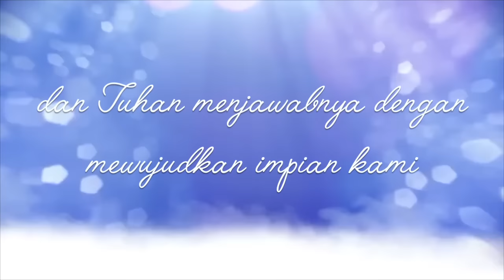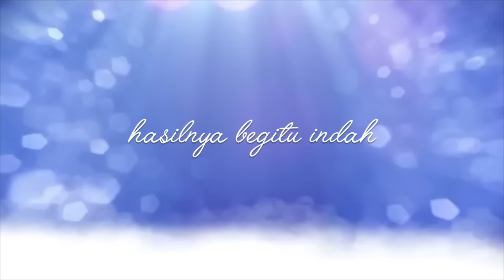Niek & Nanta - Gold Executive | Rp 210.000.000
founder komunitas m3network, Niek & Nanta menjadi Gold Executive pertama di BALI.

Niek & Nanta - pasangan suami istri (30th) yang menjalankan oriflame sejak kuliah. Sampai saat ini, sudah ribuan orang di jaringannya yang menghasilkan di oriflame.

sukses itu nggak cuma sendirian,, tapi bisa rame2. dan itu bisa ditemukan di ORIFLAME.

Oriflame Changes Lives! Oriflame mengubah hidup Niek & Nanta - dari yang 0 bgt, remaja biasa sekarang menjadi pasangan muda yang mandiri.

Perjuangan sekecil apapun ngga akan sia2 kok, selama kita terus berusaha dan konsisten, maka hasilnyapun sangat indah :)